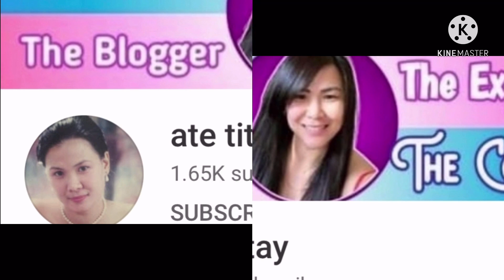Spring is coming / LONDON / The End of lockdown/ batgirl mae force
Hello SWEETHEART,

Thousands of people from around the world come to LONDON/ UK in the spring to see the beautiful Japanese cherry blossoms at the Tidal Basin. But there's another place, just inside in battersea park, where many international visitors come to see another spectacular display of the blossoms,
These spring beginnings have been so special to me, walking in a such under beautiful cherry blossom, these my first experience spring season in UK, so so lovely to see every flowers bloom and birds are singing,it feels as though I’m in another stage of life,

I hope you you’re having a greet season so far,